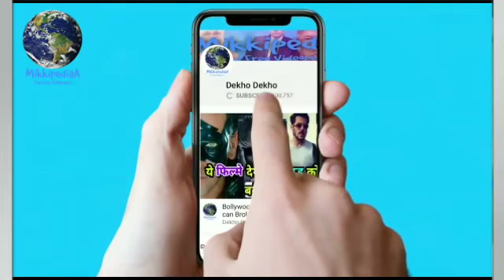Mohhalla Assi 3rd day Boxoffice Collection , Sunny deol, mohalla Assi Sunny deol Blockbuster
Mohhalla Assi Boxoffice Collection 3rd day, Sunny deol, mohalla Assi Sunny deol Blockbuster